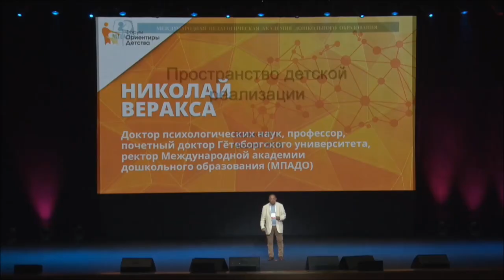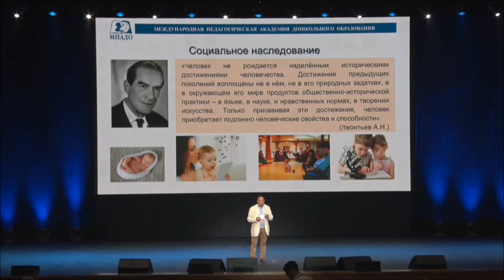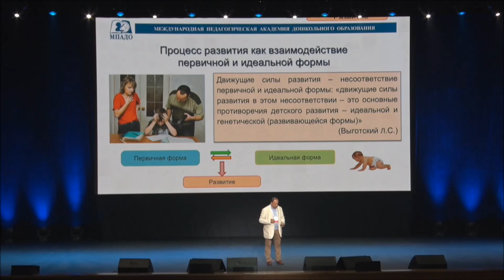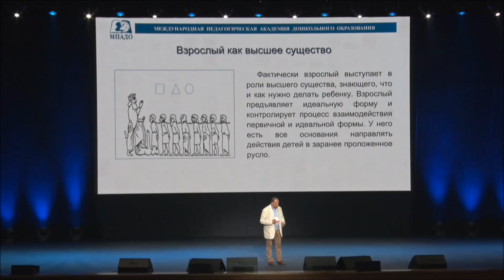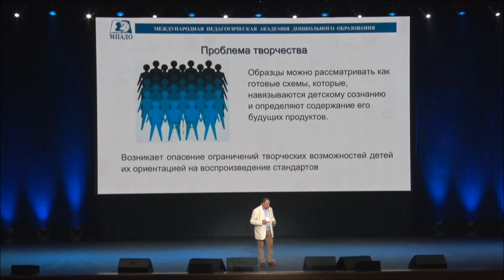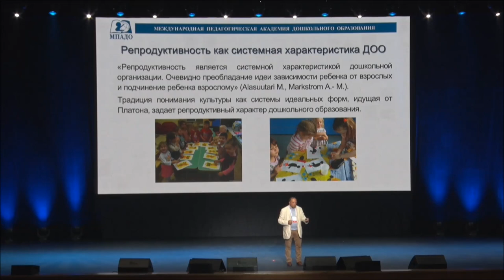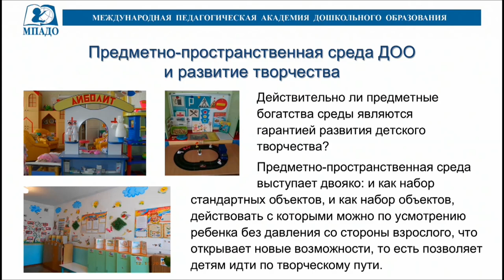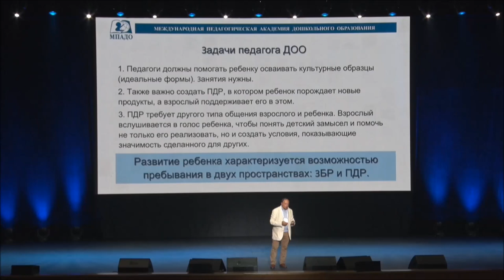Николай Веракса | Пространство детской реализации | Форум "Ориентиры детства"